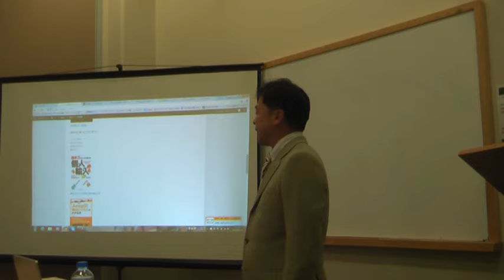オーストラリア移住を決めた理由